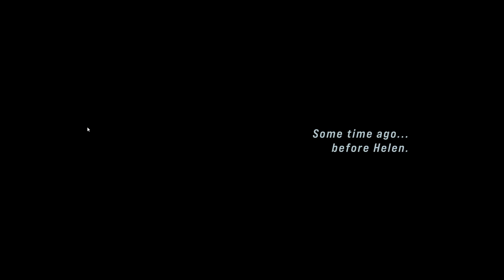John Wick Hex | First 30 Minutes Gameplay | No Commentary | 1080p 60fps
John Wick Hex is an action strategy video game based on the John Wick franchise. It was released on October 8, 2019 for Microsoft Windows and macOS. The PlayStation 4 port of the game released on May 5, 2020. The Xbox One and Nintendo Switch ports of the game were released on December 4, 2020

Playing 30 to 60 minutes without skipping and commentary to bring the early part of the gaming experience before you buy.
Most of the time i will play the game for the first time so there may be some learning curve.

Comment if you have any game request.